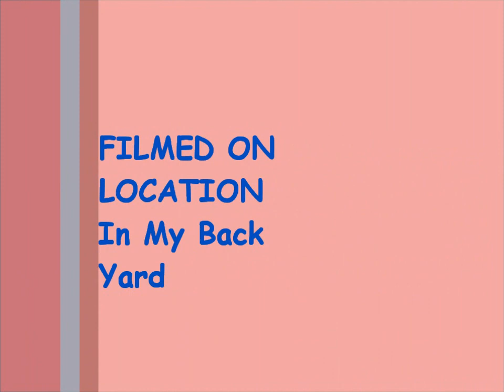13 Year Cicadas in Tennessee May 11, 2011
Cicada Swarm Tennesse every 13 Years.